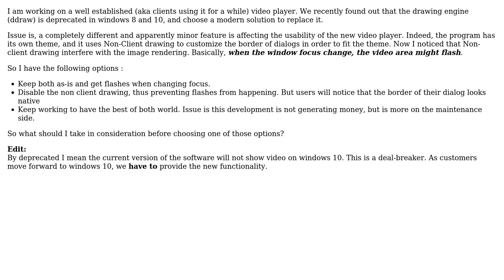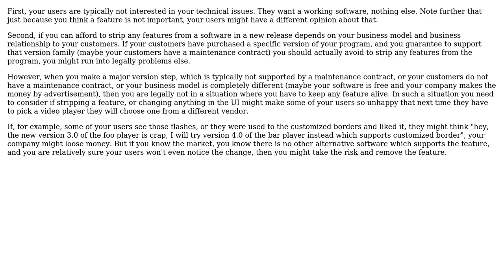Software Engineering: How to deal with legacy functionality conflicting with new feature?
With thanks & praise to God, and with thanks to the many people who have made this project possible! | Content (except music & images) licensed under CC BY-SA | Music | Images & others | With thanks to user UmNyobe user Doc Brown and the Stack Exchange Network Trademarks are property of their respective owners. You are responsible for your own actions.